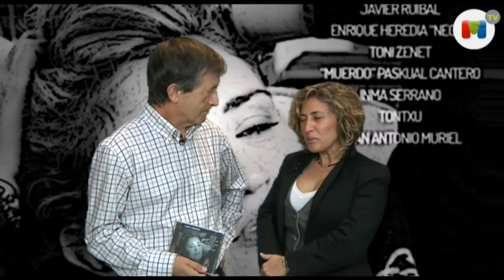Laura Granados, ocho voces se suman a la suya en su nuevo disco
Distinta a todas. La voz de esa polifacética artista -también compositora, pianista y guitarrista, ¿hay quién dé más?-Laura Granados. Y también su arrebatadora personalidad a la hora de emplearla con alma en todas y cada una de sus interpretaciones -porque ella va más allá de cantar, ella es una intérprete, categoría muy superior y sólo al alcance de las grandes/grandes-. Como nos demuestra en su reciente disco, producido por Paco Ortega, y en el que la acompañan otros artistas de su línea: '8 voces y un destino'

El destino debe ser el éxito, ese que garantiza la calidad. Y así lo han entendido ocho grandes voces que colaboran en el mismo. Gente con nombres tan sonoros como Carmen París, Javier Ruibal, 'Negri', Toni Zenet, 'Muerdo', Inma Serrano, Tontxu y Juan Antonio Muriel. Un lujo que añadir al suyo propio en este disco producido por el arreglista gaditano -como ella- Roberto Chacón, y editado y lanzado por el gran Paco Ortega.

Escribíamos antes lo de polifacética y personalísima. Porque Laura Granados no hace blues, ni flamenco, ni bossa, ni funky, ni samba, ni country, ni jazz, ni pop, ni bolero...  O sea, que lo hace todo a la vez, y bien. O sea, que ella se define sin definirse, canta el piano y toca su voz.  Dice que si la tierra es nuestra madre, sus músicas también lo son. Es adicta al romanticismo,  pero se ríe de sí misma y del amor. Y  entre el amor y el humor,  de vez en cuando usa la "h" como silla para sentarse al piano.

De modo que en su directo, cuando interpreta, todo el mundo se va... pero siguen en sus asientos. Es una mezcla sincera de voz y alma, de textos transparentes y armonías llenas de influencias.  Ella misma lo explica de forma tan clara y concisa como contudente: "He tocado con las manos de quien lloró mi canción, lo que canté con el alma de cada quien que me amó".

Larga y variada carrera musical

Esta gaditana no heredó el flamenco ni el folclore, aunque nació a orillas de la bahía de La Línea de La Concepción. Sus influencias y su  corriente musical se abrieron paso entre África y Andalucía, por las aguas del estrecho de Gibraltar. Sus comienzos fluyeron al revés.  Fue "fraila" antes de ser "monaguilla" ya que a esa edad se dedicó profesionalmente  a una vida de conciertos, de ensayos y de escenarios en escenarios.

A  los 14 años conoció el instrumento que le haría evolucionar en muchas direcciones: el piano...Ganó  el concurso televisivo de TELE 5 (Mañana serán Estrellas) con un tema de su cosecha (Canela y miel). El proyecto fue diseñado para un lanzamiento importante como artista de la cadena. Trabajó en T.V.E varios años, como pianista del programa 'Saber Vivir'.

Pero su faceta de compositora de canciones fue ganando terreno y se introdujo en los circuitos de música de autor de Madrid.  Durante unos años formó dúo con el cantautor Juan Antonio Muriel.Trabajó componiendo para la editorial A.P..A ( del editor y consejero de SGAE A. Pérez  Solís) quien editó temas de Laura en las voces de Clara Montes, Pasión Vega, Alazán...

Y en el año 2007 el productor Paco Ortega, lanzó su primer disco 'Laura Granados. Con quien también hizo otros trabajos discográficos como "Secuestrados y Malditos" y  "Libertad 8". Cómo editor, Paco Ortega también publicó canciones de Laura, en voces de otros artistas (Las Soles, Silvya Pantoja, Maita Vendecá).